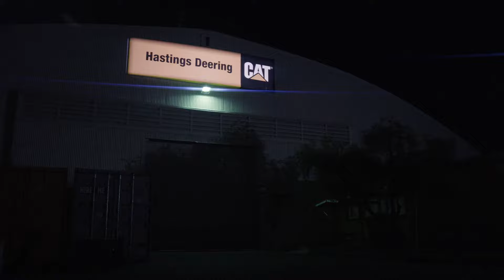The first Cat 980 Next Generation Wheel Loader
We're excited to roll in the brand new Cat 980 Next Generation Wheel loader.

This is the first in the Hastings Deering Territory, and will be entering our Rental fleet as the 5000th Machine!!

Our Cat rental fleet is equipped with the latest equipment and technology!